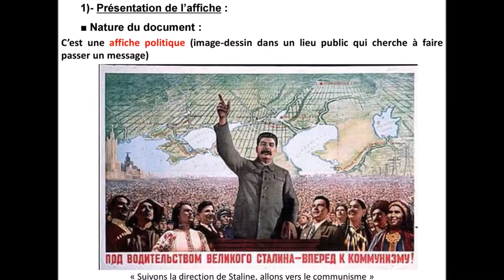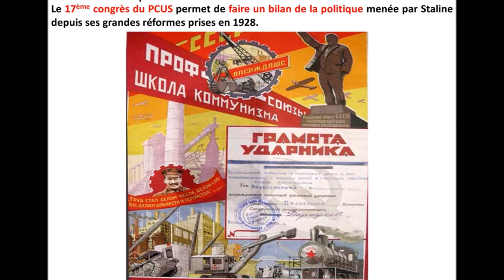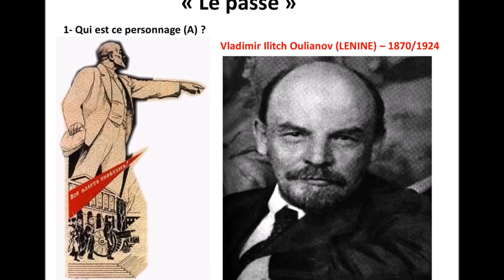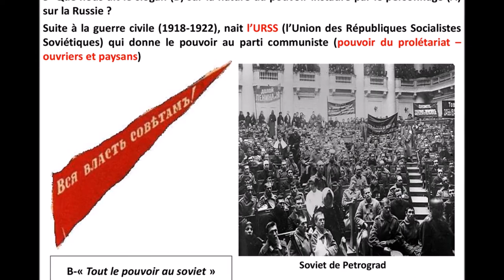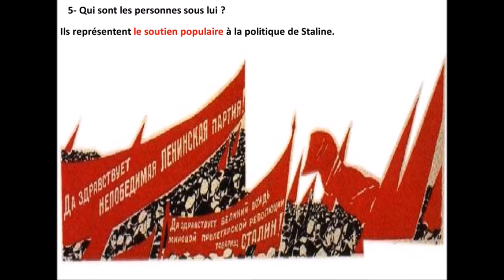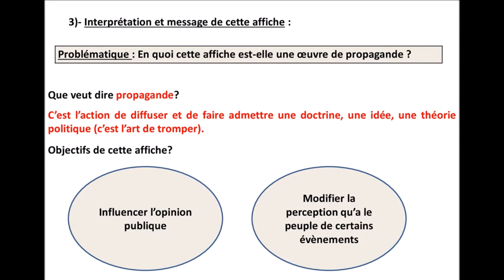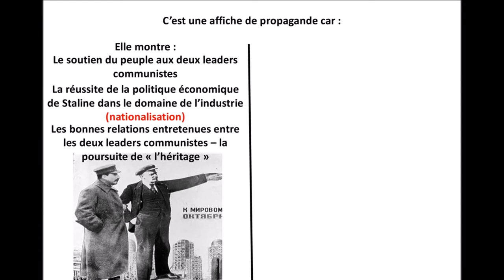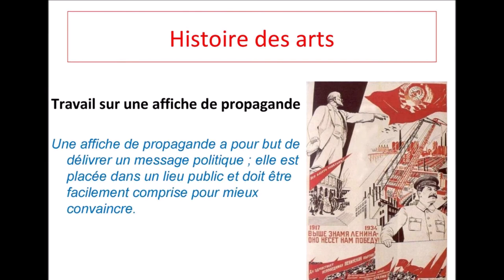Affiche de propagande du 17ème Congrès du Parti communiste de 1934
Petite vidéo qui essaye d'analyser une affiche de propagande dans le cadre de l'histoire des arts au collège. Elle tente de montrer qu'une affiche politique n'est jamais neutre, il y a toujours un message derrière, une manipulation de l'opinion publique. Ici, cette affiche fait le bilan des 10 premières années de Staline au pouvoir de l'URSS. Elle évoque certaines choses, elle en cache d'autres. Pourquoi peut-on dire que cette affiche est une œuvre de propagande? C'est ce que l'on va tenter de montrer à travers cette petite analyse.